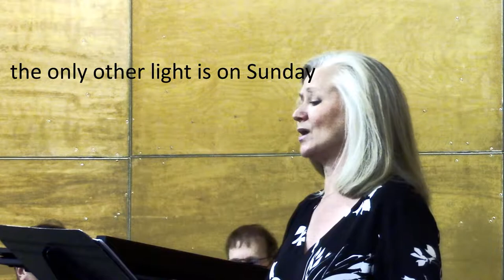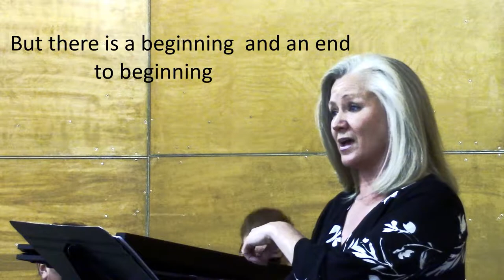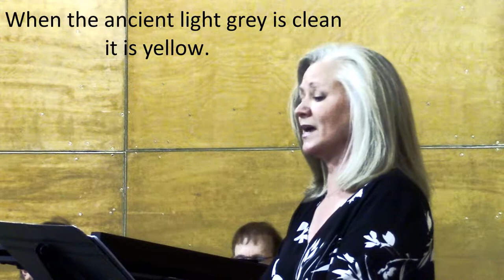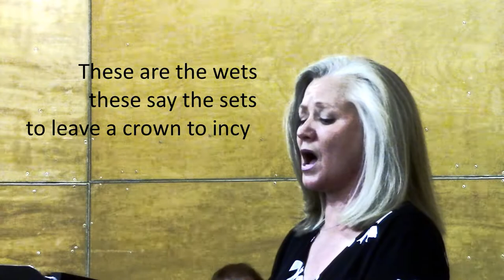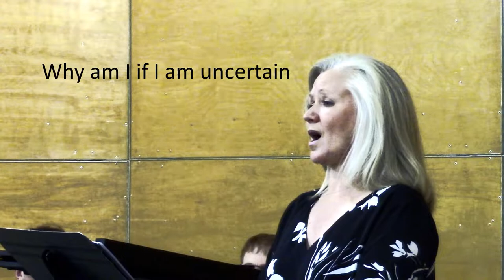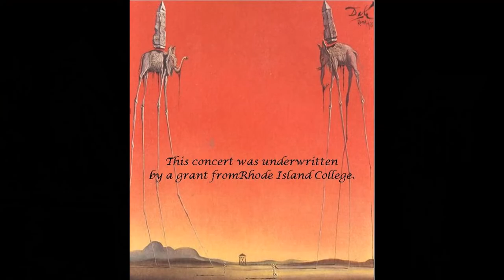Gertrude Stein Songs, by John Sumerlin, Premiere on 5 29 22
Six songs on Gertrude Stein poems by John Sumerlin
Premiere performance by soprano Diana McVey and pianist Philip Martorella
April 29, 2022 at Rhode Island College